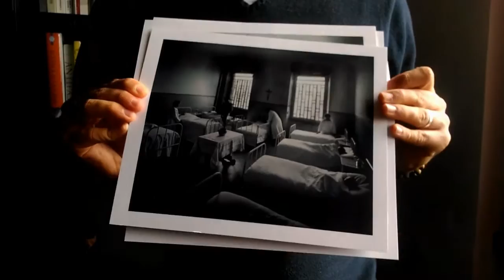ERA MOMBELLO -L'e-book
"Una fotografia isolata dal mondo è come se quella fotografia non fosse mai stata scattata. E come se quel momento non fosse mai esistito. E noi, questo, non possiamo assolutamente permettercelo. "

Vieni a scoprire ERA MOMBELLO, il mio primo ebook dedicato al manicomio di Mombello.